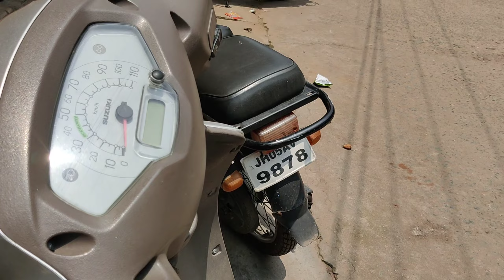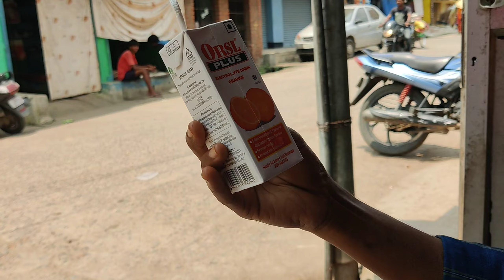Bhanu ki wish Hui Puri❤️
1) daily Vlogs
2) Indian vlogs
3) Desi vlog
4) trending vlogs
5) vlog video
6) vlogger
7) vlogging video
8) home vlogger
9) fitness vlogger
10) lifestyle vlog